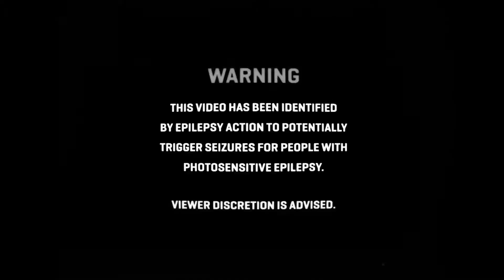JimiRocco - NO LOVE (Official Music Video)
JimiRocco - NO LOVE Official Music Video Ft. Rayne Carter

Directed by JimiRocco & Chris Sandriman
Produced by ROCCO FAMIGLIA
Shot by Chris Sandriman
Edited by Chris Sandriman
Engineer: Rayne Carter
produced: Rayne Carter
Special thanks to ROCCO FAMIGLA